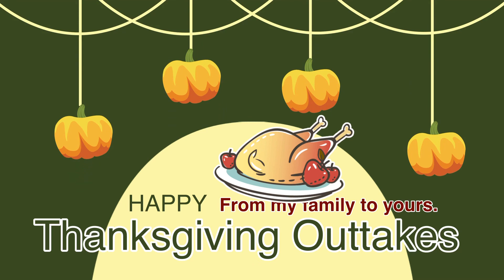Thanksgiving Outtakes from my family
This year we had a family reunion Thanksgiving. Meet my family.